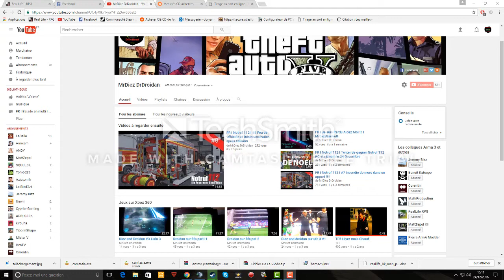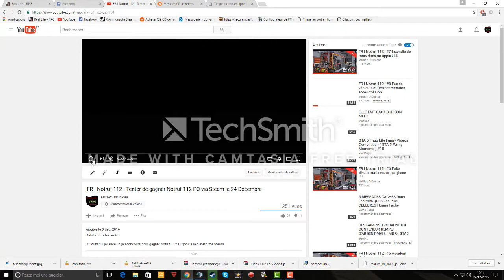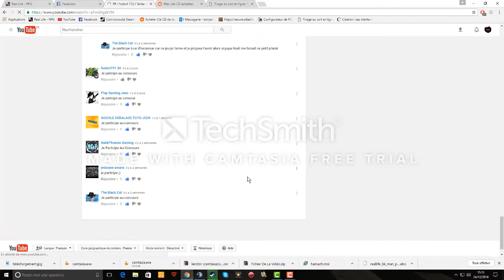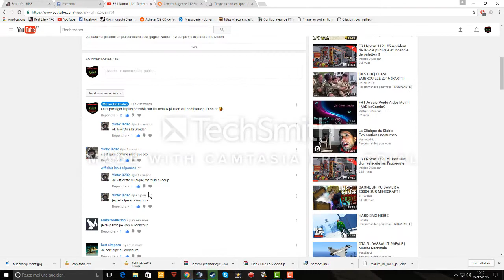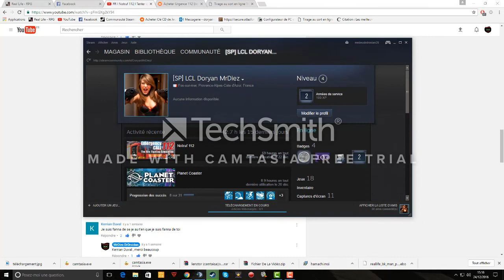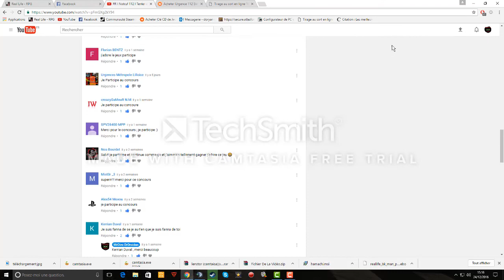FR I Remerciement et Resultat Concours Notruf 112 PC via Steam I MrDiezGaminG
Salut a tous les amis :

Aujourd'hui je lance le résultat du jeu concours pour gagner Notruf 112 sur pc via la plateforme Steam

*Le Gagnant sera contacté via Youtube en Message Privée
" Noa Bourdet " est l'heureux élu donc Manifeste toi si tu veut le jeu

Prochainement une FAQ spéciale 500 abos sera faite alors posé moi toute vos question dans les commentaire sur n'importe quoi et j'y répondrai volontiers ^^

Le serveur devrait ouvrir D'ici le mois de février si tout va bien je te laisse regarder quelque vidéo du serveur sur la chaîne de Jeremy

Merci a tous et a toutes d'avoir participé et à la prochaine !!!